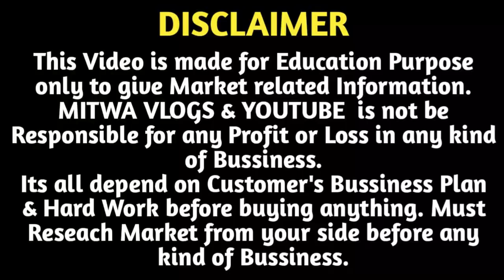Bangle Box & Vanity Box Wholesale Market Delhi | 2 Layer,3 Layer Bangles Box Sadar Bazar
For Any Query plz msg me on Instagram
Shop Name-  Style Bags
Address-  2895, Teliwara, Bahadurgarh Road, Sadar Bazar, Delhi- 110006